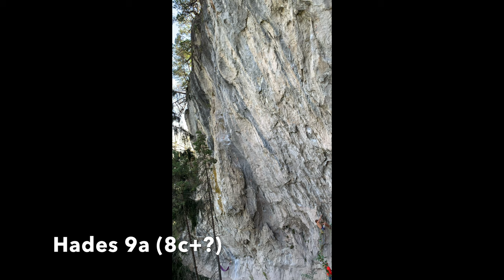Hades 9a (8c+?) uncut , Götterwandl, Austria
Uncut send footage of the route "Hades" at Götterwandl in Tirol, Austria. The grade is 9a, but to me it felt a little easy for 9a so I'd give it a personal grade of 8c+. I blew the onsight a little bit. Did it second try.